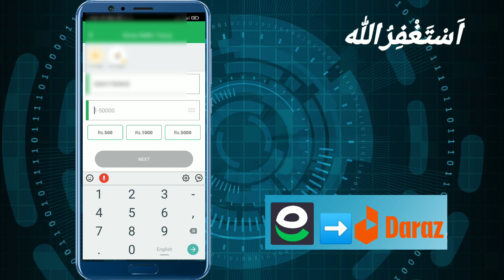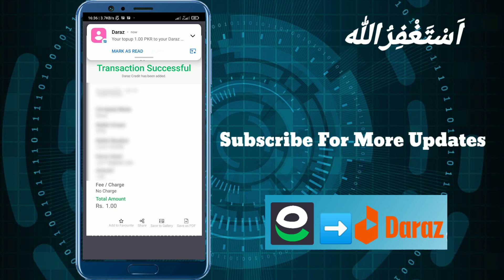How to deposit money in daraz wallet from easypaisa